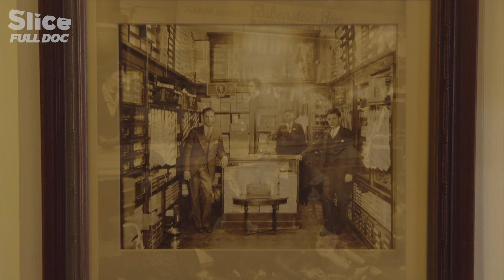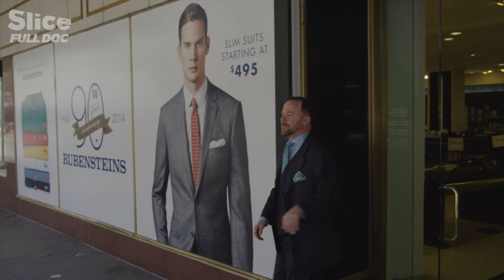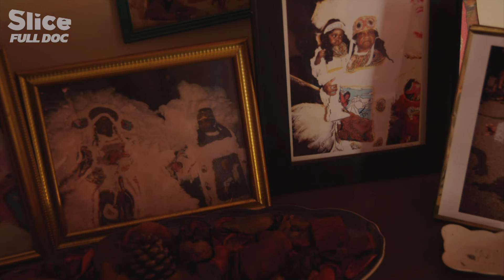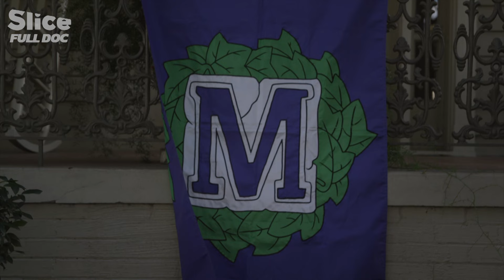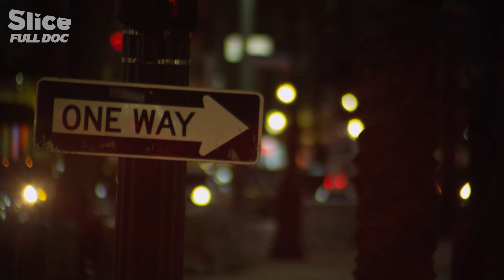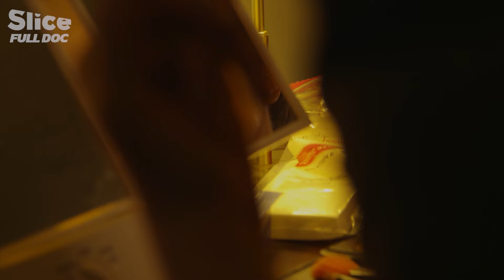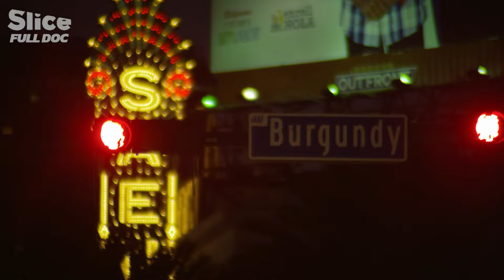New Orleans, Mardi Gras with a Thousand Colors | FULL DOCUMENTARY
Through a festive and sensitive journey, this episode explores the diversity of the New Orleans carnival, in its richness but also in its contradictions and paradoxes. The tensions generated by its heterogeneity (voodoo followers, "Black Indians" feminists...) make it a kaleidoscope in the image of America, in which the viewer will be immersed. Here, the carnival has a necessary social dimension for the locals as well as for the tourists.

Documentary: Carnivals - Episode 2 : Carnaval à La Nouvelle-Orléans, Le Mardi-Gras Mosaïque (USA)
Directed by: François Rabaté
Production: Un film à la patte and L’envol